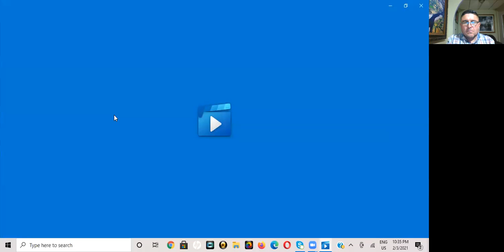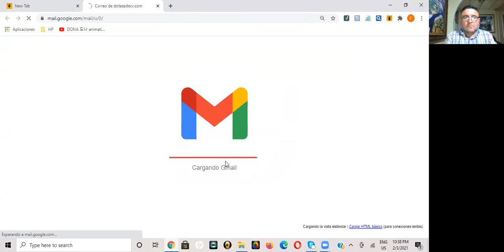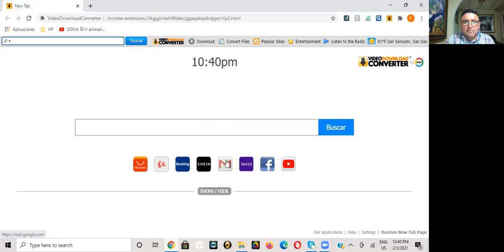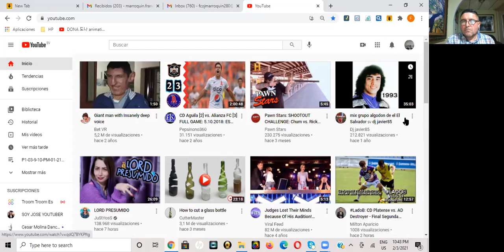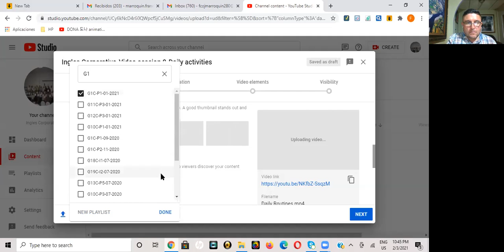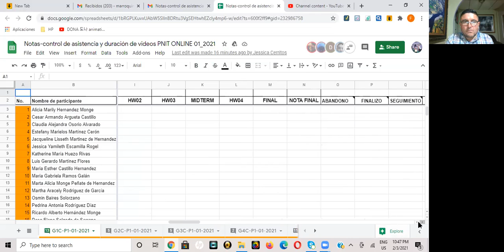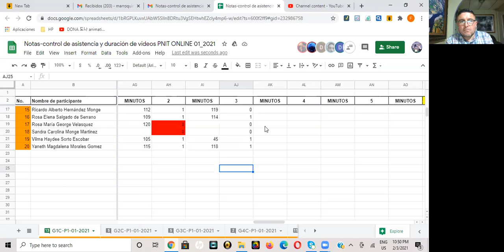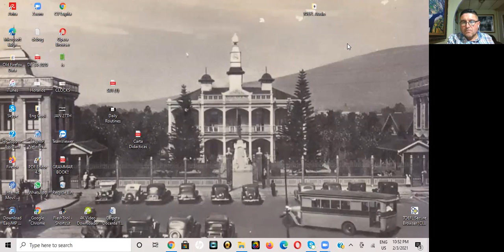Ingles Corporativo-Sesion privada #2 Daily activities